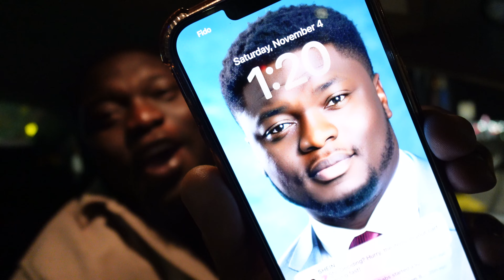Surviving Canada : Learn from Papa Ghana (immigrant lessons)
In this inspiring video, I share a profound message on perseverance that I learned from my friend, Papa Ghana. Join me as I delve into the invaluable wisdom he imparted, unveiling the secrets to unwavering determination in the face of life's challenges. Papa Ghana's words have left an indelible mark on my journey, and I believe they will resonate with and empower you as well. Discover how to conquer adversity, stay committed to your goals, and emerge stronger on the other side. Watch now and be inspired to embrace the power of perseverance in your own life.